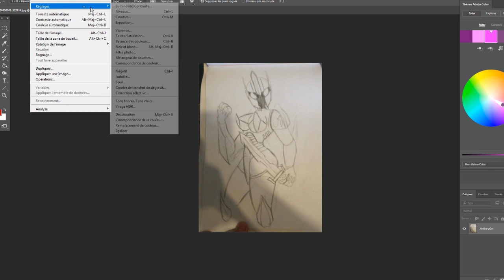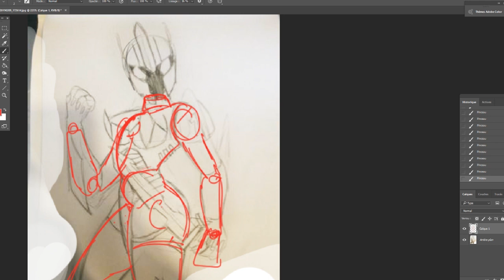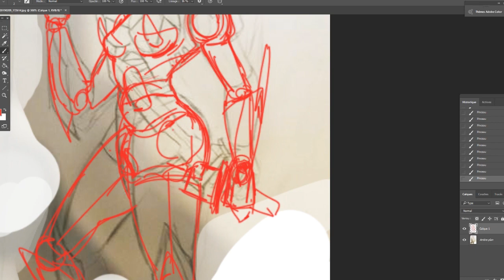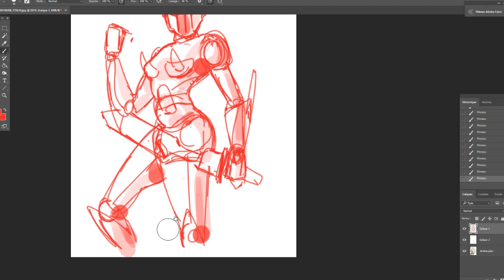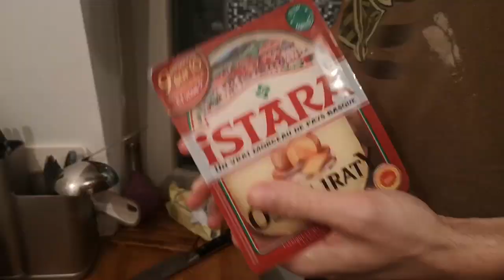On corrige un de vos dessins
on corrige l'un de vos dessin!!